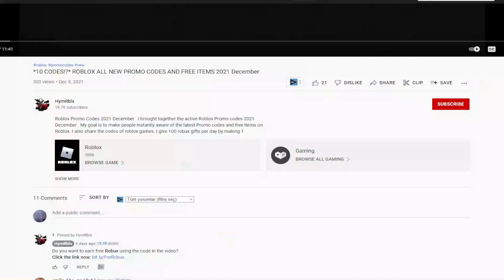!NEW! (2022) 🐱 Roblox My Hello Kitty Cafe Codes 🐱 ALL *KEROPPI* CODES!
I have put together all the new secret codes of Roblox My Hello Kitty Cafe in this video. My Hello Kitty Cafe is a Roblox game where you open your own cafe in the Hello Kitty universe and earn money by doing quests. You can earn extra game currency by using codes. Have a good time.